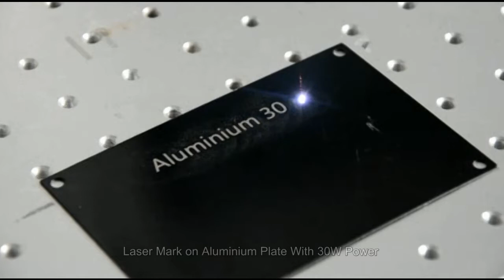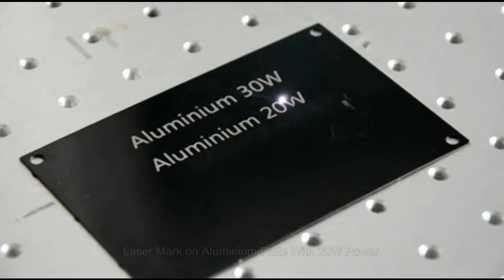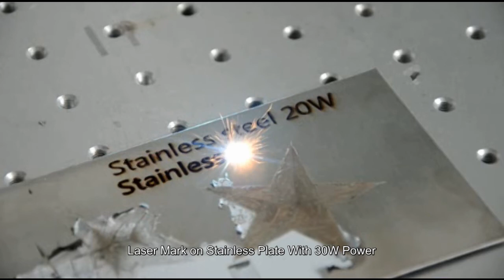Laser Marking Video